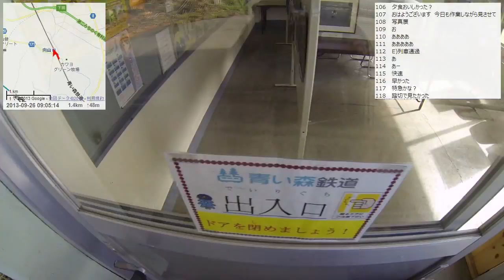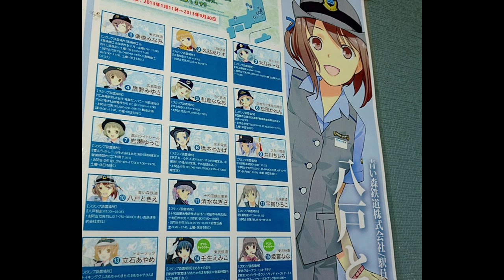【自転車旅行】2013/09/26 part1 おいらせ町～六戸町～十和田市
・前の動画 宿配信 カワヨグリーンYHから
・次の動画 十和田市観光～親水公園で自炊